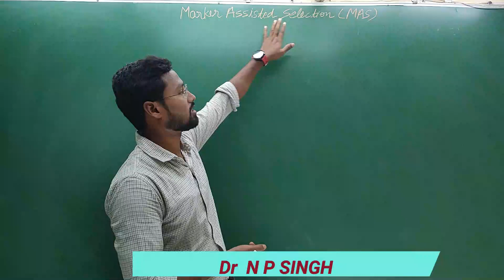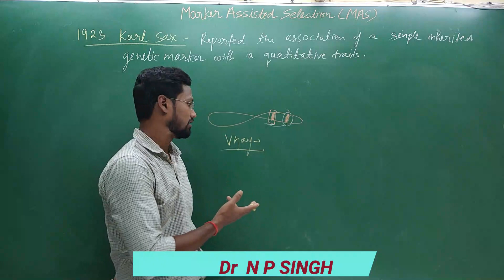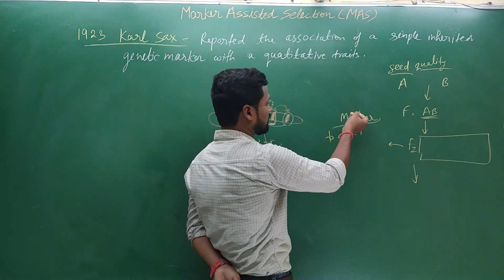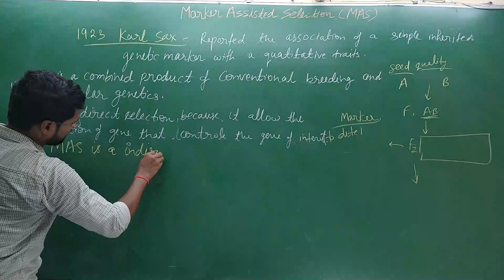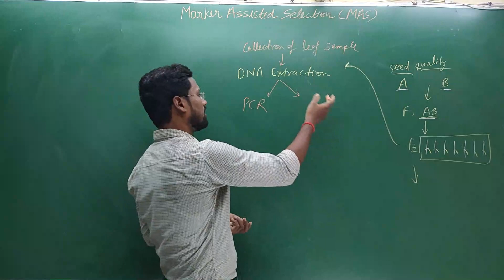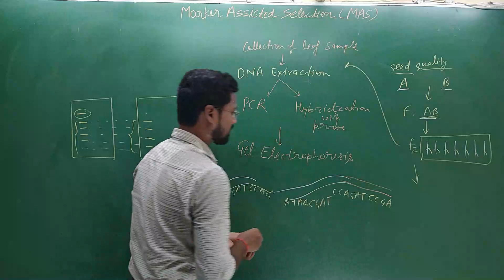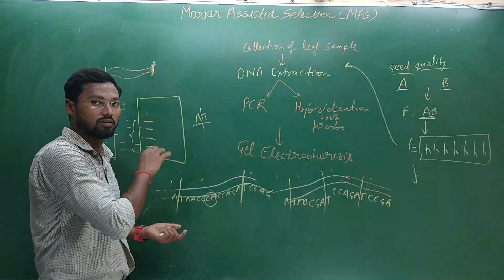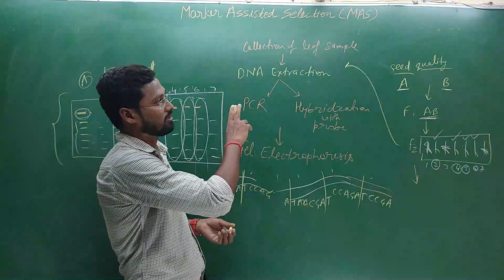Marker assisted selection MARKERASSISTEDSELECTION molecular_biology markers assisted breeding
This video will be helpful in all types of competitive exams like the NEET/NET/JRF/SRF/AO/AFO/RO/ARO/SRF and Agriculture university entrance exam. This video will provide deep information about Marker assisted selection MARKERASSISTEDSELECTION molecular_biology markers assisted breeding, Terms, Mechanism, Classification & Historical Aspects.

If you have any doubt regarding this topic, you can text in the comment box.
If you want explanation about any topic related to genetics and plant breeding text in comment box.

Mob-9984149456 (Dr.NP Singh 'Plant Science Expert')

Lecturer- NP SINGH
Editor- Whole editing team